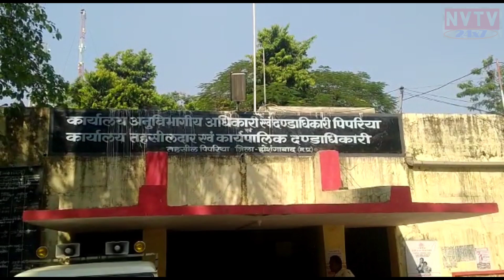पिपरिया - भाजपा के स्थानीय कार्यकर्ता अनशन पर बैठने को मजबूर।